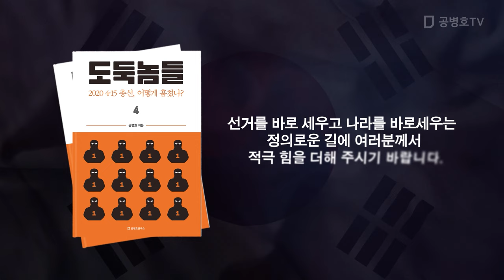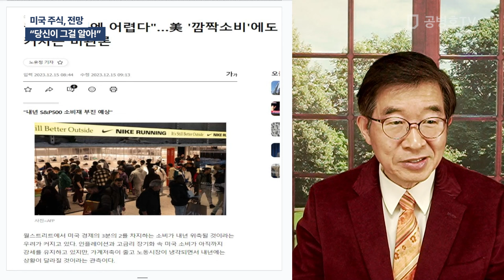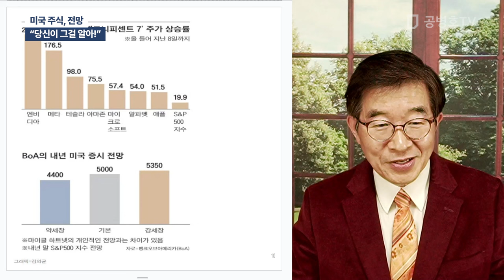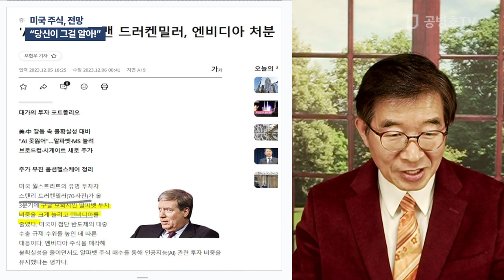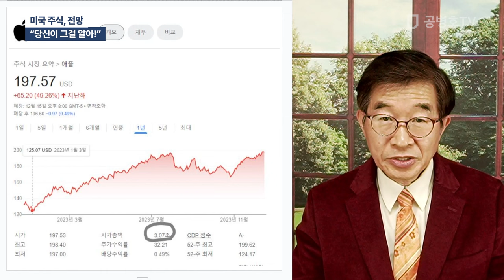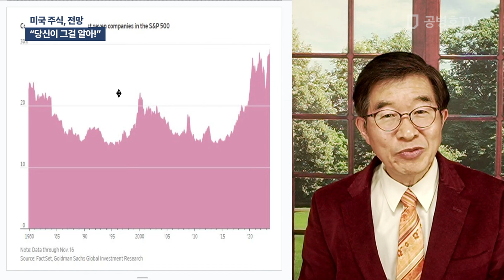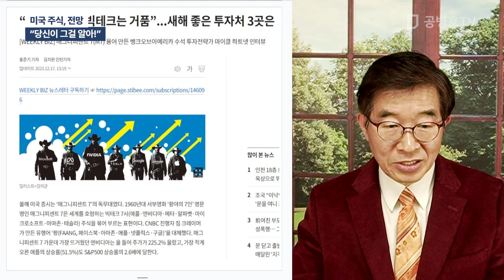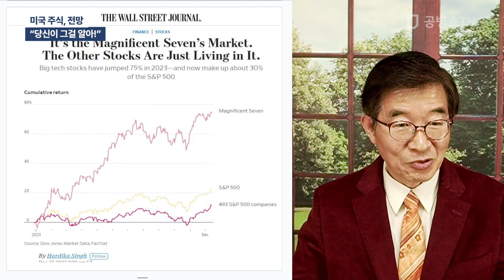미국 주식, 전망 / "당신이 그걸 알아!" [공병호TV]